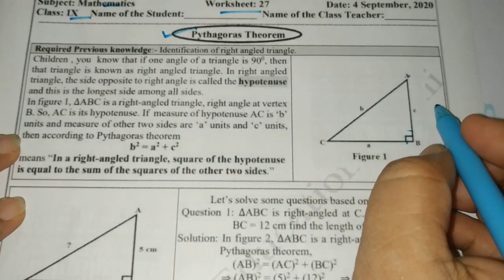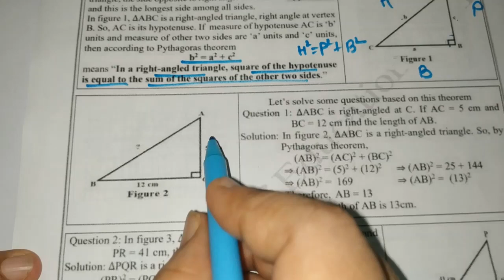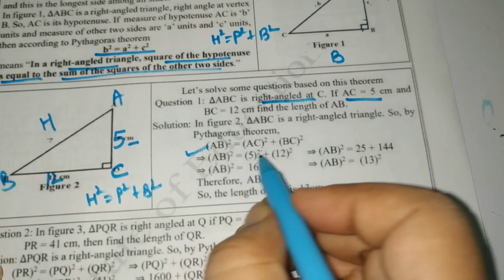Class 9 Math in English | DOE Worksheet 27 dated (04/09/2020) | solutions | Edu Villa Point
04 September 9 class  worksheet
04 September 9th class worksheet
04 September  worksheet 27 hindi
04 Sep worksheet 27 maths in hindi
04 September worksheet 9 math
04 Sep  worksheet 27 science
04 September worksheet 27 science hindi
04 Sep worksheet 27 vigyan hindi me

doe worksheet
04 Sep  doe worksheet class 9
class 9 worksheet 27